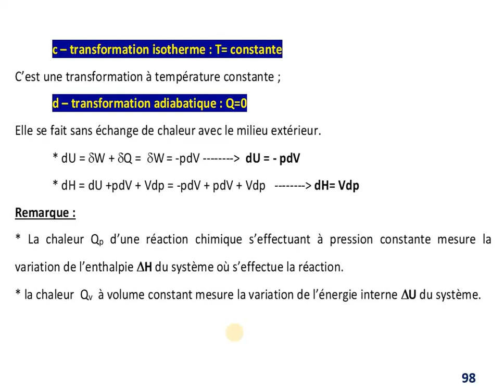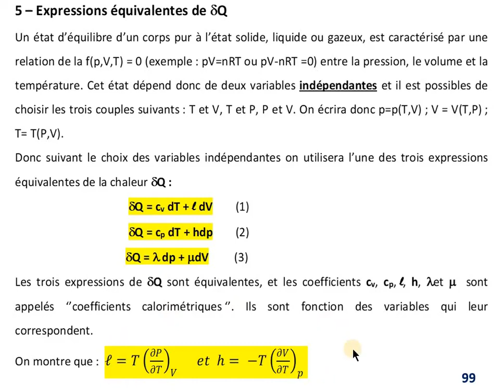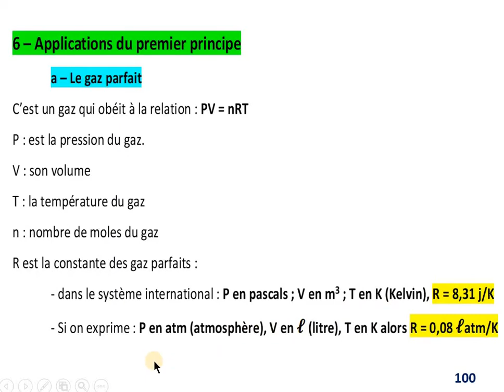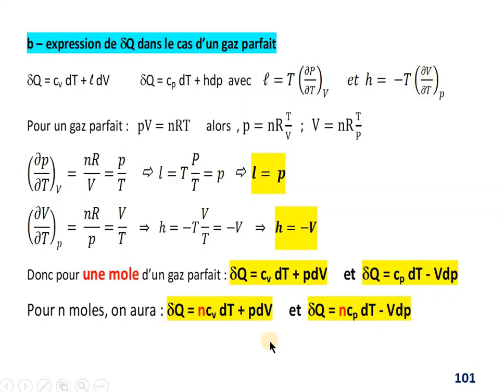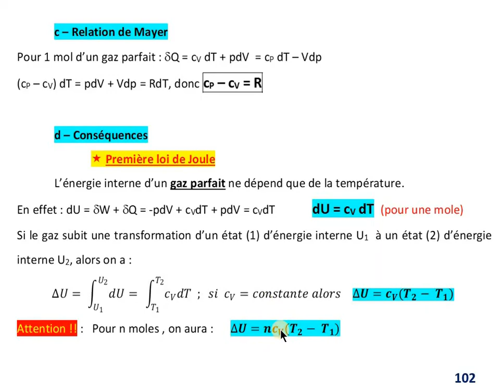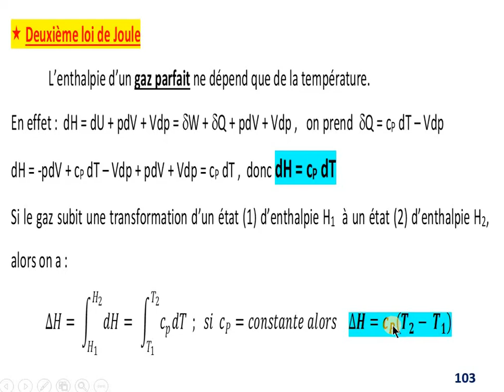Premier principe et applications (P2) thermodynamique Fst ensa esam class prerpa fac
thermodynamique s1,
thermodynamique s1 smpc,
thermodynamique chimique smc s4,
thermodynamique 2 smp s3,
thermodynamique s1 svtu,
thermodynamique s2 bcg,
thermodynamique exercice corrigé,
thermodynamique s1 smia,
thermodynamique appliquée,
thermodynamique al markaz,
thermodynamique appliquée master 1,
thermodynamique avancée,
thermodynamique adiabatique,
thermodynamique appliquée exercices corrigés,
thermodynamique appliqué,
thermodynamique appliquée cours,
la thermodynamique,
la thermodynamique cours s1,
la thermodynamique s1,
la thermodynamique s2,
la thermodynamique s2 bcg,
la thermodynamique chimique,
la thermodynamique premier principe,
la thermodynamique physique,
thermodynamique pompe à chaleur,
thermodynamique turbine à gaz,
thermodynamique bacfacile,
thermodynamique bcg s2,
thermodynamique bts,
thermodynamique be in science,
thermodynamique biologie s1,
thermodynamique benkaddour,
thermodynamique darija,
thermodynamique bac,
thermodynamique chimique,
thermodynamique chimique s4,
thermodynamique chimique smc4,
thermodynamique chimique s1,
thermodynamique chimie s4,
thermodynamique cours complet,
thermodynamique cpge,
thermodynamique diagramme de clapeyron,
thermodynamique diagramme,
thermodynamique des solutions,
thermodynamique diagramme de phase,
thermodynamique derivee partielle,
thermodynamique des systèmes ouverts,
thermodynamique deuxième principe,
thermodynamique changement d'état,
thermodynamique fonction d'état,
thermodynamique equation d'etat,
thermodynamique variation d'énergie interne,
thermodynamique et diagramme d'équilibre,
thermodynamique des réactions d'oxydoréduction,
rendement thermodynamique d'un cycle,
thermodynamique e learning,
thermodynamique exo maroc,
thermodynamique et mécanique des fluides s2 bcg,
thermodynamique examen corrigé,
thermodynamique e learning physique,
thermodynamique easycours,
thermodynamique el miski,
e learning physique thermodynamique,
e learning physique thermodynamique statistique,
e penser thermodynamique,
e learning physique thermodynamique sup,
e learning physique thermodynamique machine thermique,
thermodynamique électrochimique,
thermodynamique énergie interne,
thermodynamique equation différentielle,
thermodynamique élémentaire,
thermodynamique énergétique,
thermodynamique économie,
équilibre thermodynamique,
équation différentielle thermodynamique terminale,
thermodynamique fssm,
thermodynamique facile,
thermodynamique fst,
thermodynamique formule,
thermodynamique flux thermique,
thermodynamique filali,
thermodynamique fiche révision,
thermodynamique gaz parfait,
thermodynamique gaz reel,
thermodynamique generalites,
thermodynamique generale,
thermodynamique genie mecanique,
thermodynamique gaz parfait gaz reel,
thermodynamique gaz parfait exercice,
thermodynamique genie des procedes,
thermodynamique histoire,
thermodynamique hitachi,
thermodynamique hitachi yutampo,
thermodynamique horizontal,
thermodynamique hors équilibre,
thermodynamique hitachi yutampo 2,
thermodynamique haier,
thermodynamique hydrogène,
thermodynamique issam pc,
thermodynamique industrielle,
thermodynamique introduction,
thermodynamique isobare,
thermodynamique isotherme,
thermodynamique isteub,
thermodynamique isolation,
thermodynamique irreversible,
jamy ballon thermodynamique,
thermodynamique khan academy,
thermodynamique kartable,
thermodynamique kaliko,
etienne klein thermodynamique,
thermodynamique chimique khan academy,
thermodynamique les machines thermiques,
thermodynamique les gaz parfaits,
thermodynamique loi de laplace,
thermodynamique laamyem,
thermodynamique l'entropie,
thermodynamique l1,
thermodynamique l'enthalpie,
thermodynamique la chaleur,
l'entropie thermodynamique,
l'entropie thermodynamique exercice corrigé,
l enthalpie thermodynamique,
l'efficacité thermodynamique,
thermodynamique mpsi,
thermodynamique mohssine el miski,
thermodynamique machine thermique,
thermodynamique mp,
thermodynamique modele du gaz parfait,
thermodynamique moteur thermique,
thermodynamique machine frigorifique,
thermodynamique moteur diesel,
thermodynamique notion de pression,
thermodynamique newton,
thermodynamique netprof,
thermodynamique notions de base,
thermodynamique nathan,
thermodynamique nucléaire,
thermodynamique niveau 2,
thermodynamique ninja,
thermodynamique ofppt,
thermodynamique outils mathématiques,
thermodynamique optimal sup spé,
thermodynamique oyugami,
thermodynamique ou solaire,
thermodynamique oxydoréduction,
thermodynamique oertli,
thermodynamique ou cumulus,
thermodynamique premier principe,
thermodynamique physique,
thermodynamique prepa,
thermodynamique physique s1,
thermodynamique pcsi,
thermodynamique prof valide,
thermodynamique potentiel chimique,
thermodynamique qcm,
thermodynamique quantité de chaleur,
thermodynamique quantique,
examen thermodynamique qcm,
qcm thermodynamique s1,
thermodynamique s1 question de cours,
examen thermodynamique s1 qcm,
thermodynamique résumé,
thermodynamique resumé cours,
th